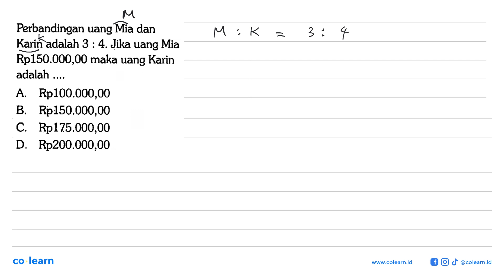Perbandingan uang Mia dan Karin adalah 3 : 4. Jika uang Mia Rpl50.00O,00 maka uang Karin adalah A...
Perbandingan uang Mia dan Karin adalah 3 : 4. Jika uang Mia Rpl50.00O,00 maka uang Karin adalah A RplOO.OOO,00 B. Rpl5o.OOO,00 C. Rpl75.000,00 D Rpzoo.O0O,00

00:00 : Bedah Soal
01:00 : Konsep, rumus dan pengertian Penerapan Perbandingan dalam Kehidupan Sehari-hari
01:18 : Langkah penyelesaian soal
00:47 : Jawaban akhir
01:17 : Penutup